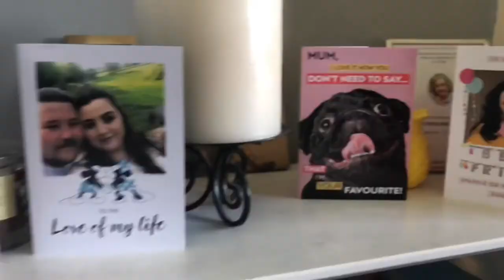Birthday vlog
The night before my birthday and birthday vlog